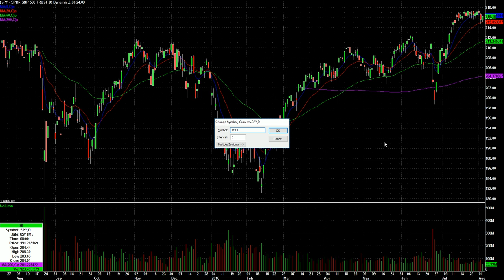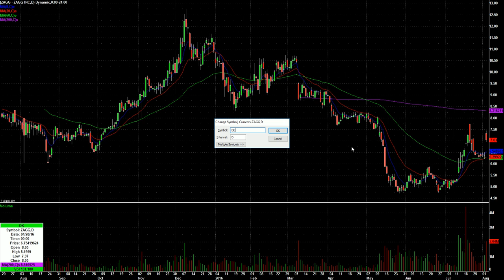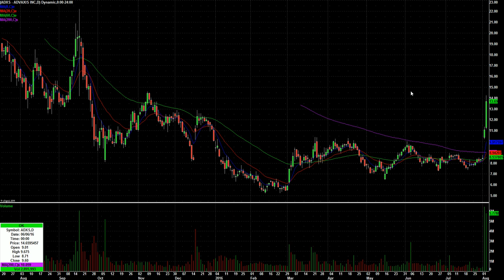Watch List Video for August 4th